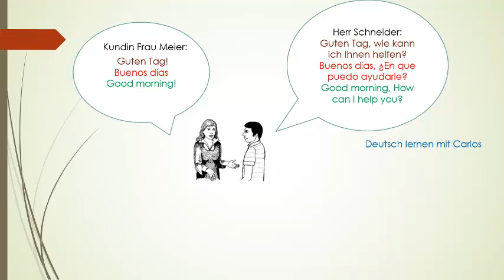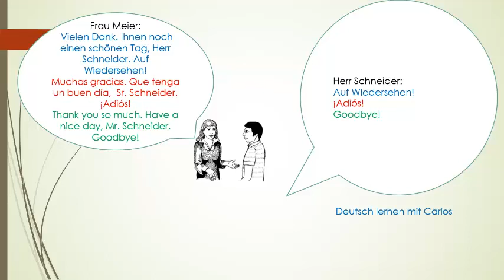Learn German with conversations- Aprender alemán a través de conversaciones